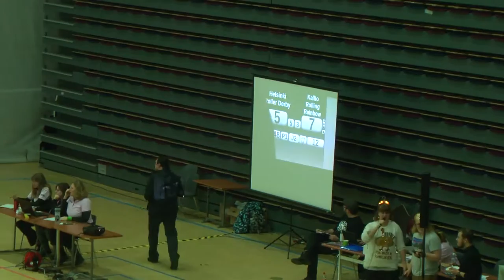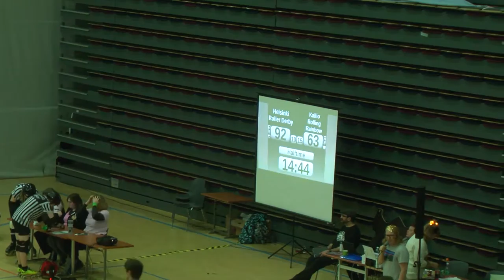Roller Derby 2016 Finals: Kallio vs Helsinki gold gold game 1st halftime [9/11]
Final: Kallio Rolling Rainbow - Helsinki Roller Derby 160-151
Roller Derby Finland Suomi Cup Finals

Suomi Cup 2016 Finals - Kuninkuusjamit
Roller Derby Finland Cup 2016 Finals - Kuninkuusjamit
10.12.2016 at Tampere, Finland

Final: Kallio Rolling Rainbow - Helsinki Roller Derby

The teams playing on the date & results
Kallio Rolling Rainbow - Dirty River Roller Grrrls - 210-159
Tampere Roller Derby - Helsinki Roller Derby - 100-202
Qualifier for 2017 Finland Cup: Kouvola Rock n Rollers - Joensuu Roller Derby - 249-164
Bronze game: Dirty River Roller Grrrls  - Tampere Roller Derby 158-207

Results, MVPs:
Dirty River Roller Grrls - Caps Block #22
Helsinki Roller Derby - Hallu #51
Joensuu Roller Derby - Sally Malice #36
Kallio Rolling Rainbow - Kamasuttura #31
Kouvola Rock n Rollers - C-H.Armi #21
Tampere Roller Derby - Naskali 56

The grande finale of the Finnish Nationals, Suomi Cup, takes place at Tampere on Saturday, Dec 10th. This season has been full of surprises and lead changes. Kallio Rolling Rainbow, Helsinki Roller Derby, Tampere Roller Derby and Dirty River Roller Grrrls - Turku Roller Derby, the four highest ranked teams after the regular season will battle for the gold.
The qualification game between Kouvola Rock n Rollers, ranked sixth after the regular season, and Joensuu Roller Derby, winner of Division 1, will also take place at the finals. The winner of the qualifier is granted a spot in the championship league next season.
Anything is possible at the finals this year! For mere 15 euros you'll be able to follow the five hair rising high level games and experience the excitement, that is live roller derby.
Yes. There will be a stream. More info coming soon. But you don't want to watch this sports fest from your screen, you want to see it, taste it, smell it and feel it live!
Follow this event page to learn more about the finals during the upcoming weeks.

Suomi Cup is governed by Roller Derby Finland.

Suomi Cupin yllätysten täyteinen kausi 2016 huipentuu Tampereella lauantaina 10.12. pelattavaan finaaliturnaukseen, jossa runkosarjassa korkeimmalle sijoittuneet neljä joukkuetta, Kallio Rolling Rainbow, Helsinki Roller Derby, Tampere Roller Derby ja Dirty River Roller Grrrls - Turku Roller Derby taistelevat mestaruudesta ja mitaleista.
Finaalien yhteydessä pelataan myös mestaruussarjan kuudenneksi sijoittuneen Kouvola Rock n Rollersien ja 1. divisioonan voittajan Joensuu Roller Derbyn välinen karsintaottelu, jonka voittaja lunastaa itselleen paikan ensi kaudelle mestaruussarjaan.
Toto vetämään, ravikengät jalkaan! Tänä vuonna kauden kruunaavissa Kuninkuusjameissa voi tapahtua mitä tahansa! 15 euron halpaan hintaan saat paikan katsomosta raviradan välittömästä läheisyydestä ja pääset elämään mukana viisi karvoja nostattavaa ja kovatasoista derbyottelua. 12 euron hintaisista ennakkolippuja voi ostaa Tampereella ja Helsingissä torstaihin 8.12. asti.

Suomi Cupia hallinnoi Roller Derby Finland.